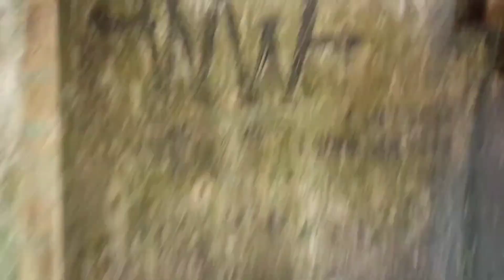🇵🇷El Yunque National Forest Puerto Rico -Drinking water straight from the forest swimming waterfalls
Drinking water street from million gay as well as climbing the tower with my wife and getting to the top of el Yunque and walking through the clouds

 As a bonus Thor's another trip in here with my grandfather while we check out the waterfalls and swim in the water falls. He is my best friend in your going to start seeing a lot of him on this channel